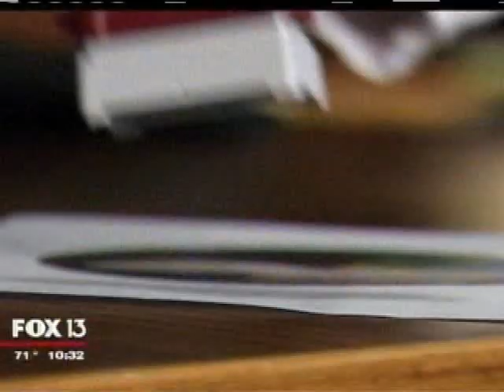FOX13: New MigraineTreatment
Dr. David Decker discusses a new treatment for migraines called LEVADEX.